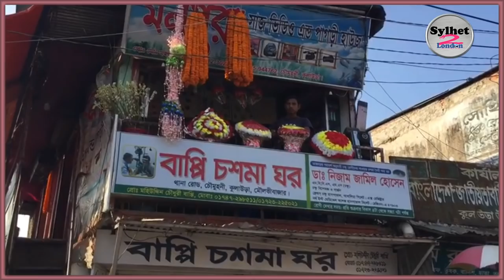Kulaura Town Documentary Moulvibazar | Sylhet 2 London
স্বাগতম : সিলেট ২ লন্ডন আমাদের সিলেটের সকল প্রিয় সুসম্বদ্ধ,সুহৃৎ,
শুভার্থী ও শুভানুধ্যায়ীদের জন্য একটি প্ল্যাটফর্ম

এবং দৈনিক লাইভ দেখতে আমাদের ফেসবুক পেইজ লাইক ফলো করে সাথে থাকবেন |
ধন্যবাদ

আমরা জাতির জন্য করি | Working for the community.